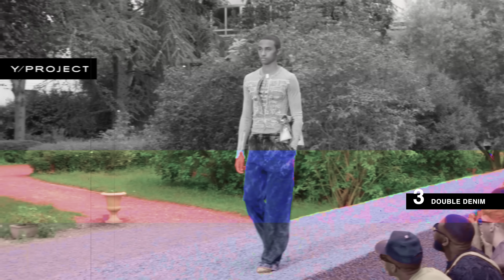The Biggest Fashion Trends Spring Summer 2023 | Men's Fashion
In todays video we are taking a look at the biggest fashion trends for Spring Summer 2023. I go over 15 biggest men's fashion trends for Spring Summer 2023.

0:00 Intro
1:33 Biker
4:21 See Through Clothing
6:56 Double Denim
9:27 Wild West
11:22 Cargo Pants
13:27 Purple
15:17 V-Neck
17:29 Crop Tops
19:54 Flared Pants
21:23 Tank Tops
23:43 Floral Prints
26:18 Shirtless Suits
29:39 Stripes
31:41 Short Shorts
33:43 Neckties

* Fashion Shows 2023 Men
* Menswear Spring/Summer 2023